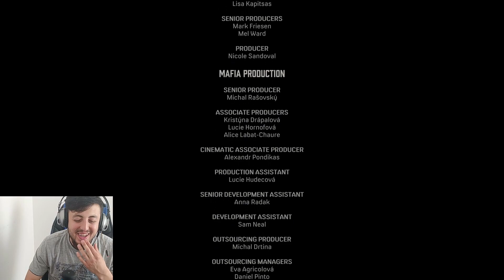BÖYLE FİNAL OLAMAZ!!!/ŞOK ÜSTÜNE ŞOK/MAFİA DİFİNİTİVE EDİTİON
mafiadifinitiveedition oyun mafia selam dostlar malesefki mafia difinitive edition 1 serisinin final bölümü ile sizlerleyim bol bol şok geçirecegimiz ve bol aksiyon yaşadıgımız bir bölüm ile karşınızdayım umarım beğenirsiniz.